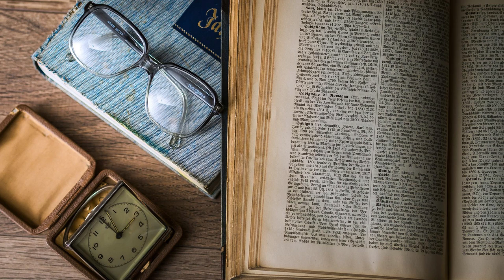Conoscenza (che porta alla) Santità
Spiegazione del perché più si conosce, più si diventa santi-
La preghiera, i fratelli.
Mettendo mi piace a questo video, diventi anche tu evangelizzatore, aumentando la sua diffusione.